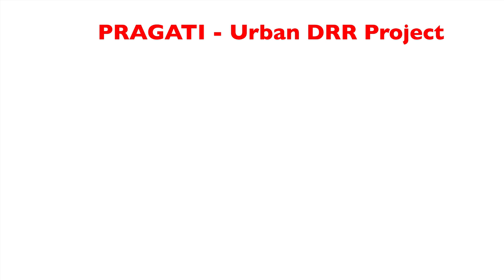Improvement of Foot Trail Easing Lives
Improvement of a foot trail in Changunarayan Municipality in Bhaktapur district has eased the lives of hundreds of people walking through this trail. Children, elderly and pregnant women are mainly benefited by the initiative.

Forget about others, even for Susmita Timilsina in her thirties, it was difficult to walk through this trail earlier because of the steep and slippery slope. She had to take a long route whenever she was carrying grass or wood – this meant three times more than the amount of time she spent through this route.

This is the story about how the improvement of trail helped her and others walk safely through this route avoiding chances of falling down.

The PRAGATI Project funded by European Union through its Civil Protection and Humanitarian Aid (ECHO) and implemented by a consortium led by DCA with VSO Nepal and ADRA Nepal through Friends Service Council Nepal in Changunarayan and NDRC in Sankharapur municipality supported to improve this trail along with the Changunarayan municipality.